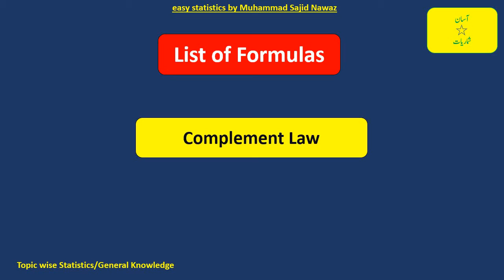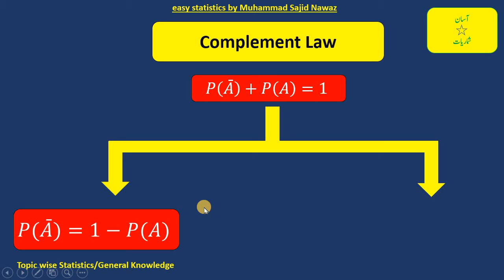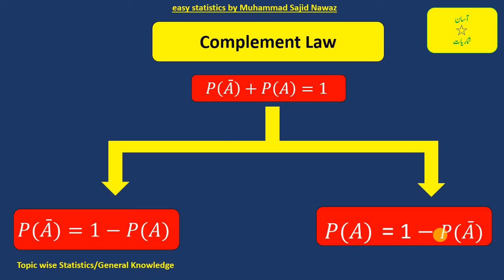Statistics formulas | Complement Law For Probability | Part – 24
24th video of Formulas for Statistics I Complement law or rule is discussed in this video.
Thanks